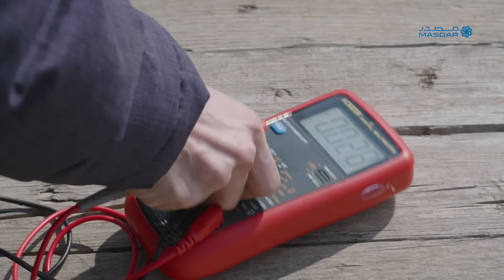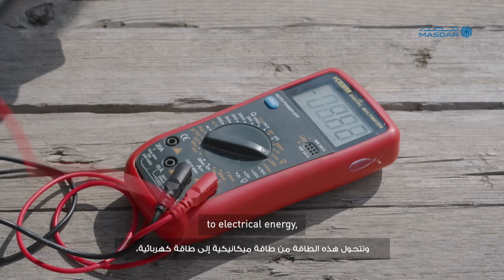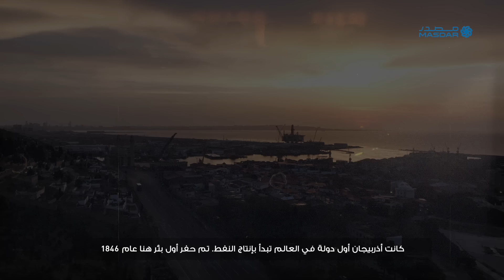PowerToChange | Azerbaijan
Our latest PowerToChange film takes us to Gobustan, a remote area south of Baku, Azerbaijan 🇦🇿

Masdar is proud to support Azerbaijan's clean energy ambitions. We have been working together since 2020 to help the country achieve its goal of generating more than 30% of its total energy capacity from renewables by 2030.

📽️ Watch the inspiring story of how Masdar inspired Rajab Huseynli to invent a small wind turbine that powers his family’s home. His journey led him to study engineering, earning recognition from HE Ilham Aliyev, President of the Republic of Azerbaijan, for his work in robotics.